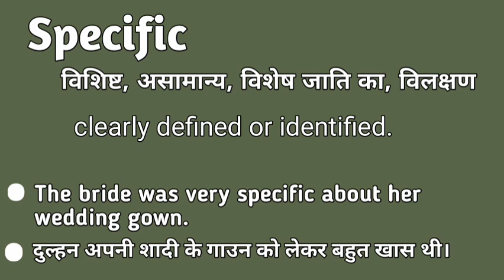Specific meaning in hindi | Specific matlab kya hota hai | Specific explained